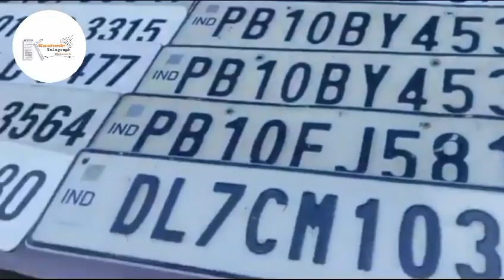"Breaking Bad: J&K Police Shatters Record with Massive Narco Bust in Ramban! OperationCleanUp"